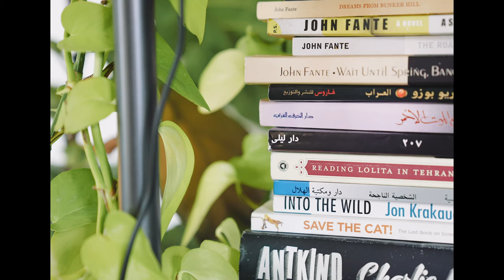A rainy day in my tiny house - Cubic wood stove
A rainy day in my tiny house

This is the GRIZZLY Cubic Mini Wood Stove.

Sony 28-70 G